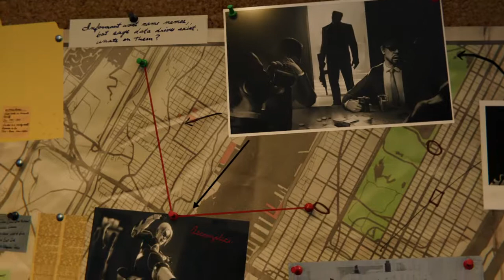Marvel's Spider-Man PS4| Turf Wars DLC Gameplay Part 1 | Operation Hammerhead | Yuri Feels Guilty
SPIDER-MAN